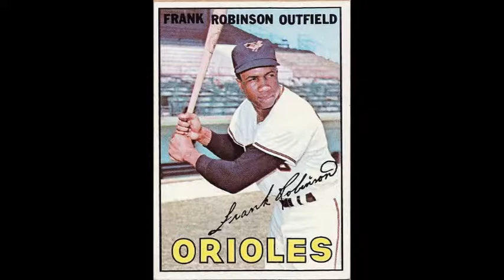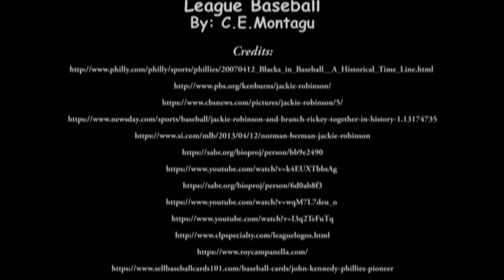Breaking the Color Barrier in Major League Baseball